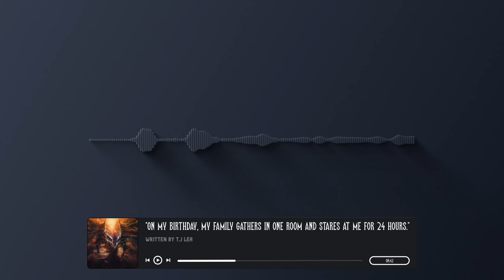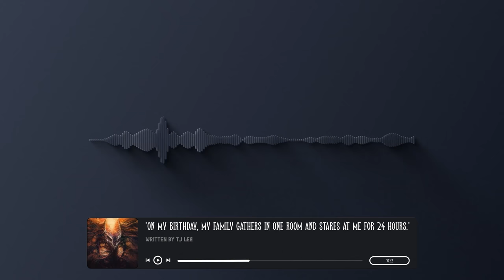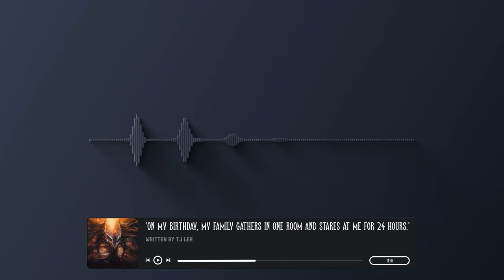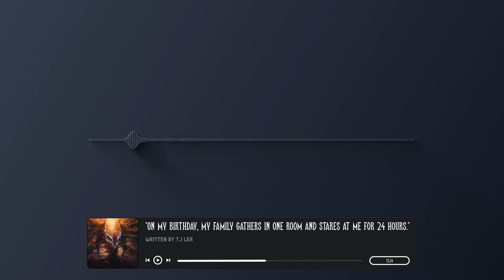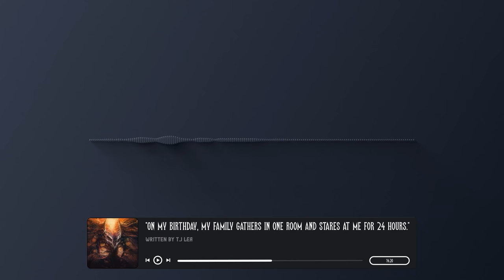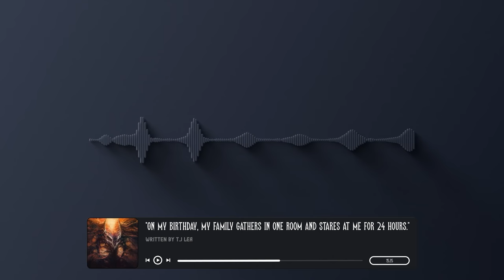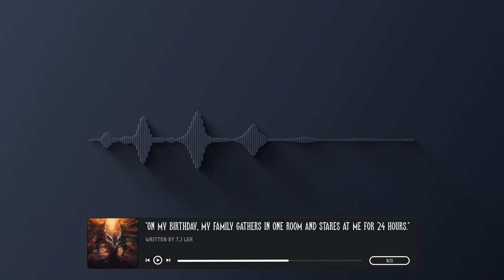"On my birthday, My family stares at me for 24 Hours" Creepypasta | Scary Stories from Nosleep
This creepypasta scary story is from the nosleep subreddit, written by T.J Lea, make sure to check out the original story and support the author!
You can preorder the book for The Bar series i did! go preorder it if you liked the story, it helps support the author!

"On my birthday, my family gathers in one room and stares at me for 24 hours."

Do you enjoy my Creepypasta Readings, Scary Stories from Nosleep and Original Music? then make sure to leave a comment and let me know what scary stories you would like to hear me read!